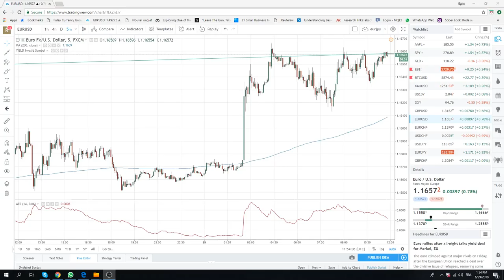29Jun18 North America Opening Call - PrivateerFX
month end half year end .normally tricky

Web: PrivateerFX.com

THIS WAS
29Jun18 North America Opening Call - PrivateerFX